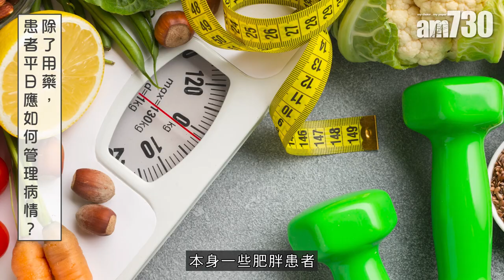銀屑病關節炎影響廣泛 可致中軸、外周關節發炎 及早對症下藥免永久損害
銀屑病關節炎患者受不同症狀所困擾，除了皮膚會出現紅腫和銀白色皮屑，銀屑病還會攻擊關節及其他部位，中軸關節、外周關節都會受影響，大大影響患者的日常生活。即使關節只有輕微痛楚同腫脹，也勿以為只是小事，尤其已出現皮膚問題的時候，就更應儘快向專科醫生求醫，及早治療。要知道一旦延誤治療，可導致關節變形、脊椎融合，情況無法逆轉。

立即去片——風濕病科專科王德龍醫生會為大家講解銀屑病關節炎的病徵、影響和治療方法。

bmgproductionmusic